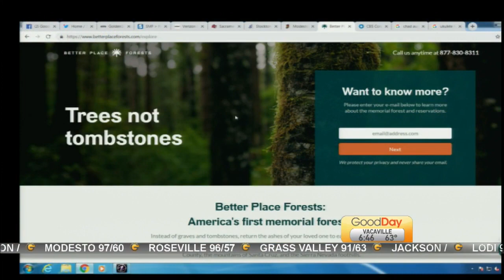Better Place Forests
Julissa shows us a more natural alternative way to pay respects to those who have passed.